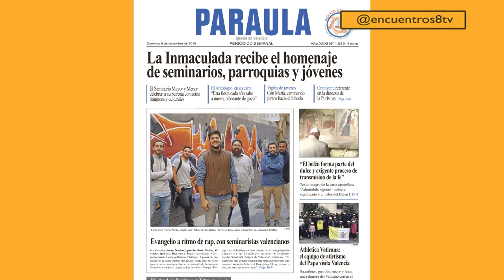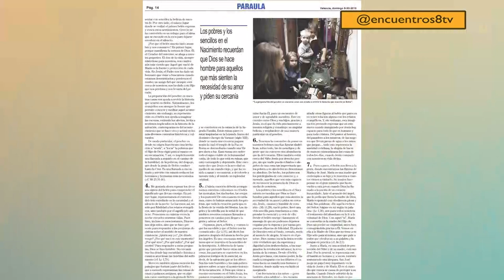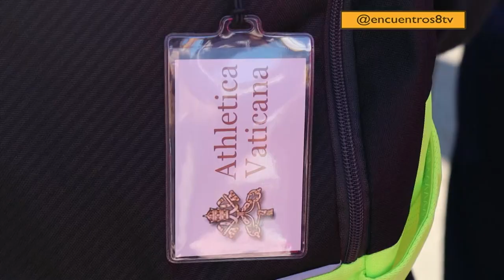La Inmaculada y el Ejército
Nos acercamos al origen histórico de la solemnidad de la Inmaculada Concepción, patrona de España y del cuerpo de Infantería del Ejército español. Su celebración el 8 de diciembre es fiesta nacional a raíz de una batalla librada por los Tercios españoles en el siglo XVI. Con motivo de la festividad de este año, el interventor y notario militar Jesús de Salvador nos habla de esas raíces históricas, así como de las capellanías castrenses, la espiritualidad de los militares, las misiones de paz de los ejércitos o el derecho a la legítima defensa, ratificado hace unos días por el papa Francisco.